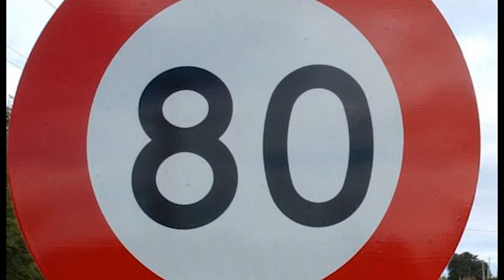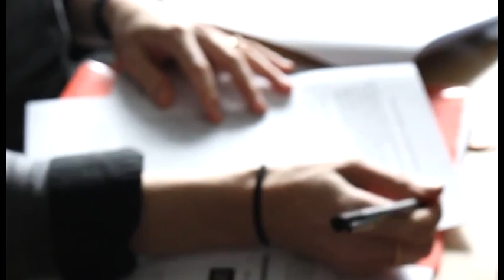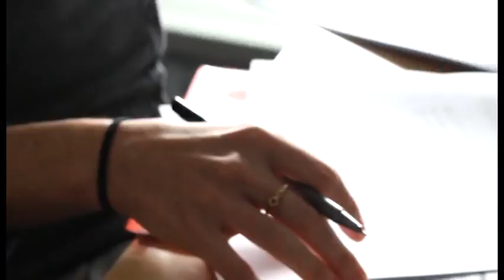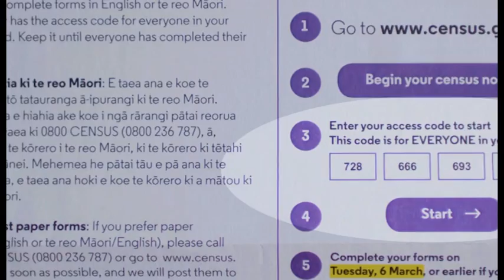《新聞33》 20180301 by 新西蘭華人電視台 TELEVISION 33【欢迎订阅】